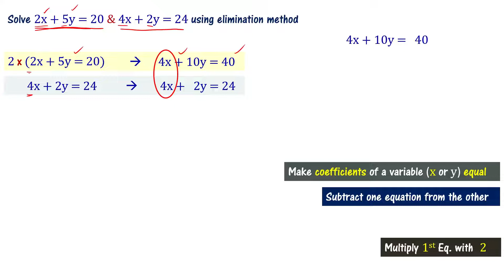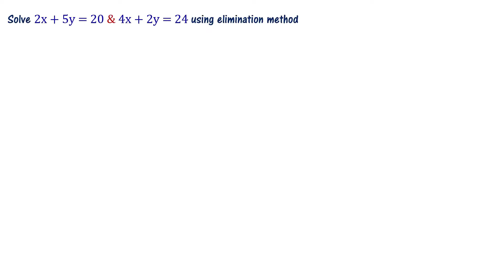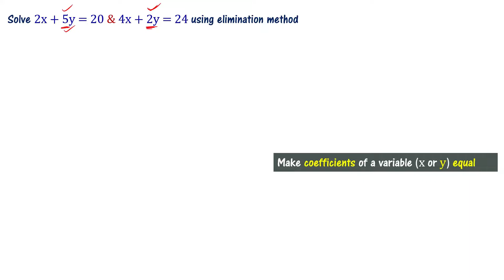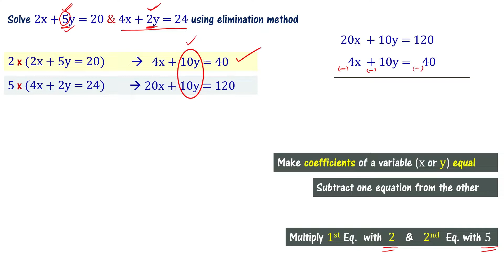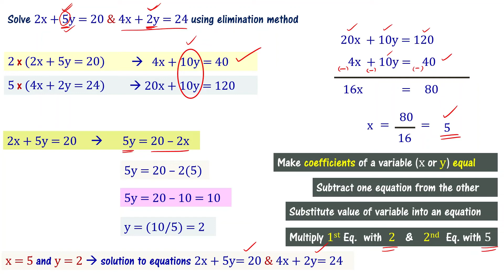Elimination Method for Pair of Linear Equations in Two Variables in Telugu Class 10 AP TS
Elimination method to solve pair of linear equations in two variables is explained in telugu. we discuss algebraic method of solving a pair of linear equations 4th chapter class 10 AP TS pair of linear equations in two variables in telugu. Class 10 mathematics Andhra Pradesh and Telangana state syllabus are explained in telugu language to make it understand easily.

We discuss how to solve pair of linear equations using elimination method